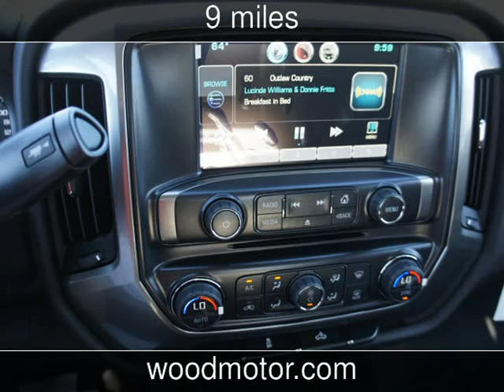2015 Chevrolet Silverado 3500HD Built After Aug 14 LT New Cars - Harrison,Arkansas - 2016-09-28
See more details about this new car This 2015 Chevrolet Silverado 3500HD Built After Aug 14 LT with 9 miles is for sale at Wood Motor Company.